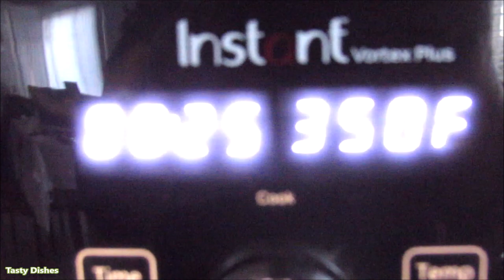بالقلاية الهوائية كيكة لذيذة بفاكه الكرانبري او التوت البري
القلاية الهوائية كيكة لذيذة بفاكه الكرنبري
المكونات السائلة
١/٣ كوب سكر او حسب الرغبة
١ بيضة
١ ملعقة صغيرة فانيليا
١/٣ كوب كريمة حامض أو زبادي سميك
١/٤ كوب زبدة سايحة
عصير نصف ليمونة
تخلط جميع المواد السائلة جيدا
المواد الجافة
٣/٤ كوب طحين
١ ملعقة صغيرة بيكن باودر
القليل من الملح
١ ملعقة كبيرة من بشر البرتقال
تخلط جميع المواد الجافة جيدا
اخلط جميع المواد السائلة مع الجافة بلطف ثم ضع كوب من الكرانبيري المجمد او اي فاكهه اخرى.توزع في طبقين صغيرين للخبز أو في طبق واحد إذا كانت القلاية الهوائية كبيرة. يمكن اضافة مكسرات مثل الجوز او الفستق اذا اردت.تخبز في ٣٥٠ فهرنهايت لمدة ٢٥~٣٠ دقيقة. تحقق من القاع و يمكنك خبز القاع إذا أردت لبضع دقائق أخرى. دعها تبرد كليا قبل التقطيع والتقديم.